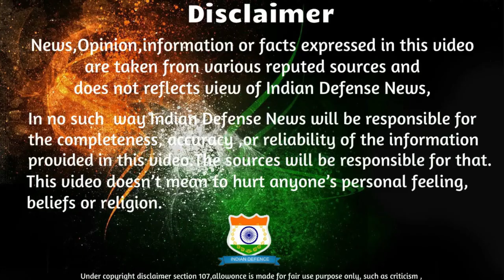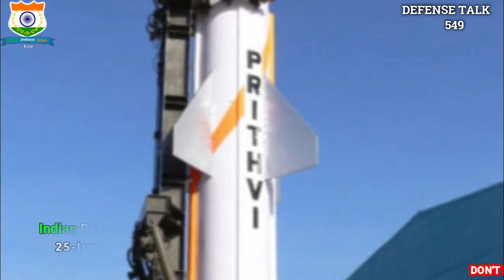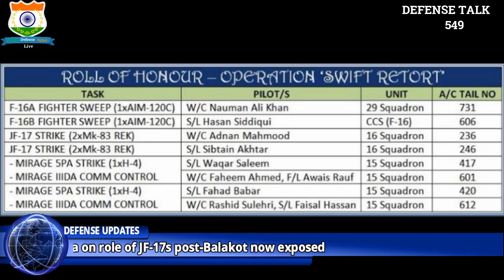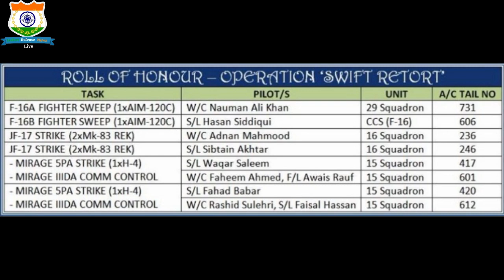Indian Defence News:JF-17 Never Shot down IAF Mig-21,Ft.Hakim Baba,S400 deal on EURO,INS Khanderi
Today's Latest Indian Defence News/Indian defence Updates in Hindi As Follow:Indian Defence News:JF-17 Never Shot down IAF Mig-21,Ft.Hakim Baba,S400 deal on EURO,INS Khanderi Ready.

-IAF Missile Crew to go to Russia for S-400 Training Soon
- Reports On 2nd Scorpene Submarine For Indian Navy Do Not Reflect Facts – Naval Group
-IAF to get upgraded Dornier next month
-Nuclear-Capable Prithvi II Missile Successfully Test Fired
-Lighter Bullet Proof Jackets Indian Army and the Navy! MKU Limited to provide 1.58 lakh protection overvests
-Pakistan propaganda on role of JF-17s post-Balakot now exposed by its own ex-air commodore